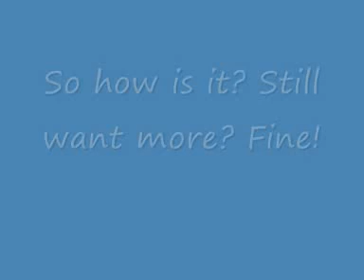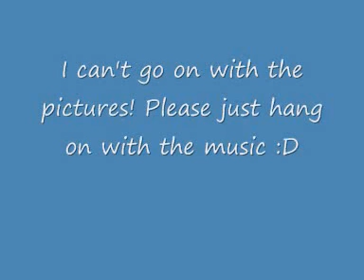Taylor Swift - Love Story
Please Subscibe! Thanks!